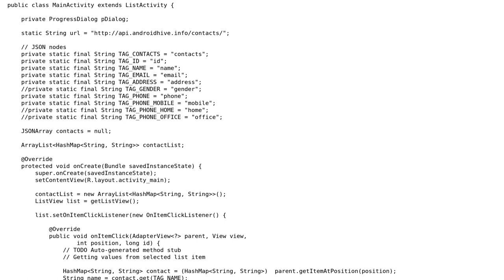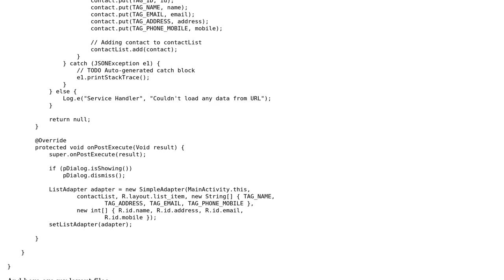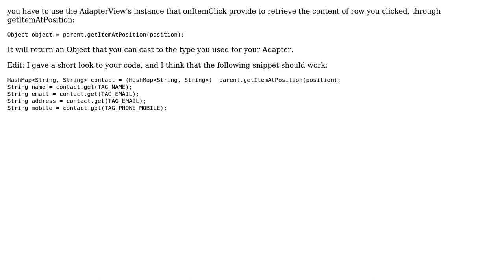OnItemClickListener only returns top item (2 Solutions!!)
OnItemClickListener only returns top item

With thanks & praise to God, and with thanks to the many people who have made this project possible! | Content (except music & images) licensed under CC BY-SA | Music | Images & others | With thanks to user Thahzan user FunkTheMonk user Blackbelt and the Stack Exchange Network Trademarks are property of their respective owners. You are responsible for your own actions.